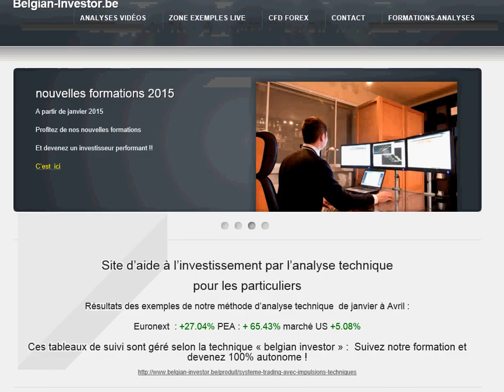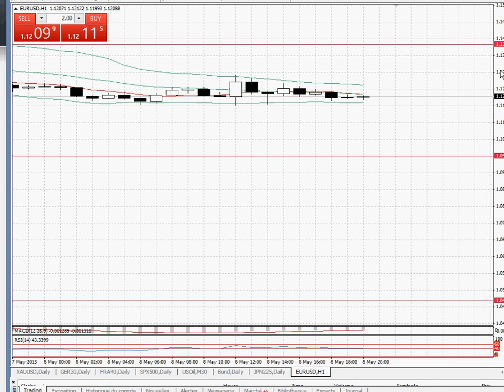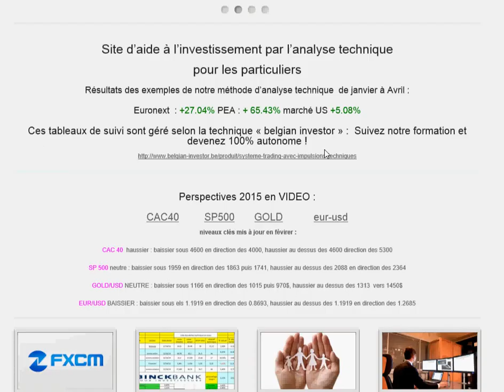analyse eur usd pour 11 05 15 apprendre trading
un doji pour terminer ! Et ensuite ???